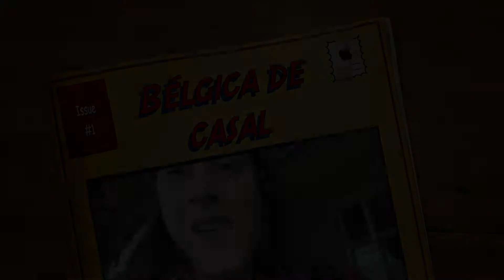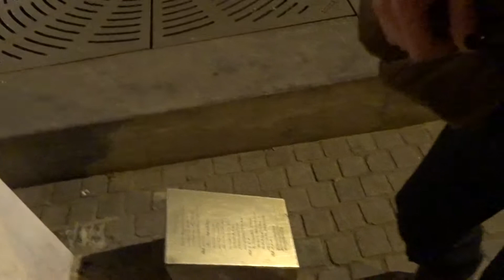Bélgica de casal